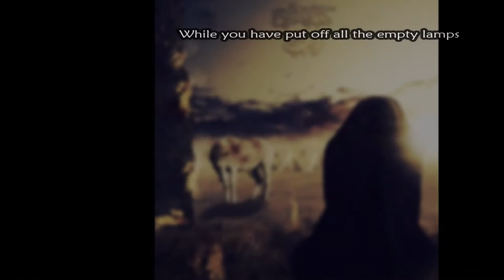How Can We Leave You Ya Hussain? - English Noha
Background:

On the night before Ashura, Imam Hussein (a.s) turned off the lights and mentioned to his companions that Yezid maloon was after the Imam's life and not the companions. The Imam said that if the companions wanted to save their lives they should take the advantage of the darkness and leave silently without having a burden on their hearts. None of the companions left him.

This eulogy is an imaginative description of what possibly might be going on in the hearts of the companions when the Imam had asked them to leave and save their lives...

Our hearts are bleeding on your destined pain.
How can we leave you ya Hussain?

(1) While you have put off all the empty lamps;
While you have pulled up all the torn curtains;
While this darkness screams a cry of silence;
The cries of Zainab's sorrow, we can listen...

How can we leave you Ya Hussain? X 2

(2) The little girl has kept her hopes for water high with us;
With a broken cup to us from tent to tent she keeps on run;
The hiccups of the infant tear our hearts so deeply;
Then why do you ask us to go, how can we leave?

(3) We see wrinkles covering your face in a night's span;
You’re asking us to leave; are you doubting with who we stand;
Please take this sword and kill us now for Zainab to believe;
But our lives are just for you. For you our lives from us can leave.

(4) We know Oh Master, you don’t need us to be here;
Because your brother, the standard-bearer is here;
But how will we answer your grand-father on the Reckoning Day,
Should we leave you all alone on Ashura, we fear.

(5) EXTRA

Since the day, you've camped in this barren land;
We hear a lady scream and wail your name at nights;
We know Zahra has come to witness Karbala’s fight;
She cries this out with us, wailing on your plight…